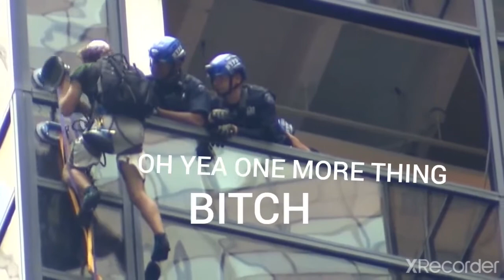Suction cup man irl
HIS NAME IS SUCTION CUP MANNNNNNN